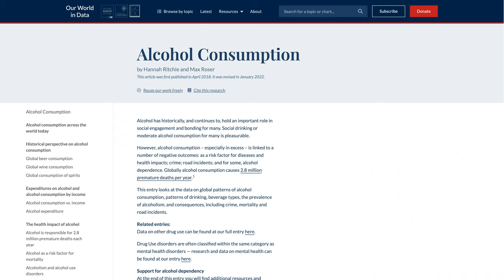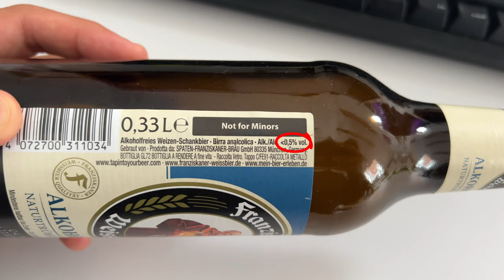5 Underrated Alcohol-Free Drinks to Try in Germany this Summer!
If you're in Germany, you don't have to always drink alcohol in social settings. Here are some examples of delicious drinks you can prepare at a party or at home.

🔥 Zero-Proof Gin

Is Tipping Expected in Germany?

⏰ Timestamps:
00:00 - Introduction
00:39 - Alcohol-free beer
03:19 - Zero-proof gin & tonic
04:23 - Gingerbeer Schorle
05:20 - Alcohol-free wine
06:33 - Zero-proof Aperol Spritz